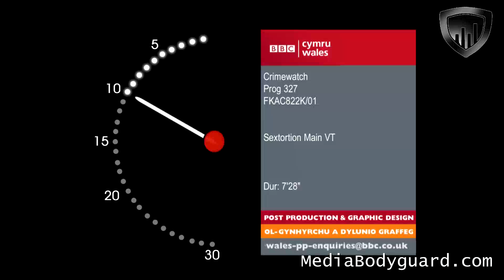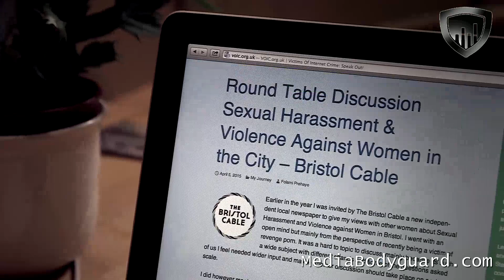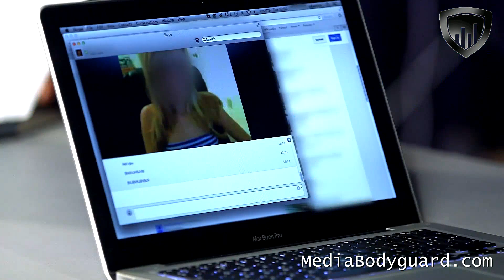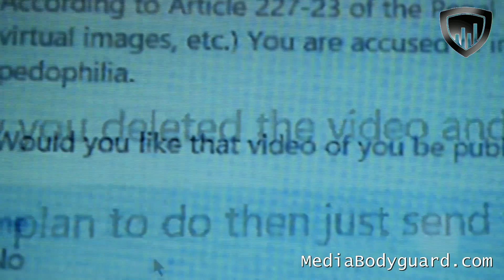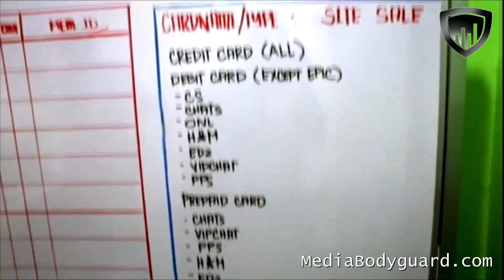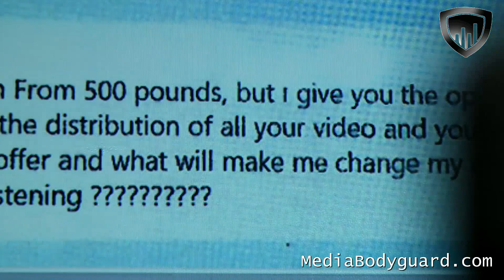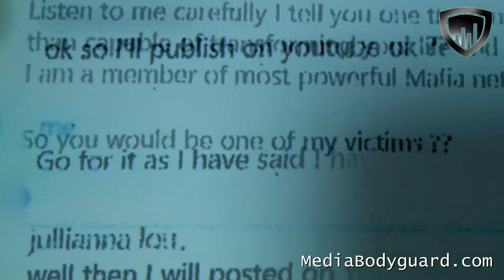Sextortion: report on Sextortion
The risks
- An ex-partner (or somebody else) posting or otherwise sharing explicit/intimate images of you, causing at worst extreme distress or at best, embarrassment.
- Becoming the victim of financial or emotional blackmail.
- If it is you that perpetrate an act of revenge porn, the very real possibility of:
      - Being convicted of a criminal offence, with a possible prison sentence of up to two years.
      - Causing considerable distress to your victim, with potentially tragic results to them and their family.
Do remember that however close you are to somebody, things may change and any photos or videos shot whilst in a relationship could feasibly be shared with others.
If you are a victim of revenge porn
Do not respond to blackmail threats.
Report it to the police.
If it appears on a website or social media site, report the images to the site, ask for them to be removed and the perpetrator to be blocked.
Do not be too embarrassed or ashamed to report revenge porn, as you could be helping yourself as well as other actual or potential victims.